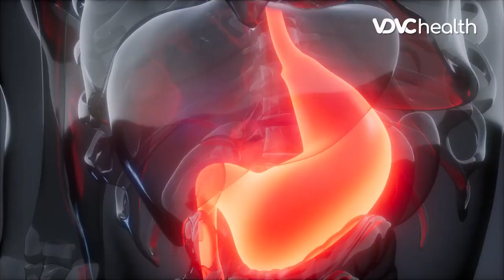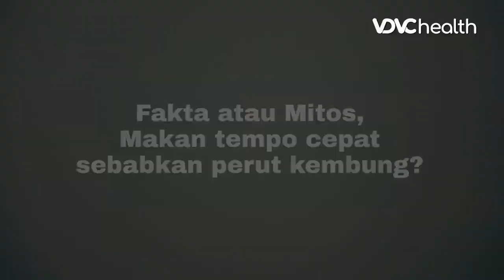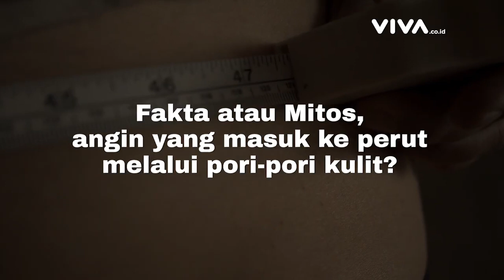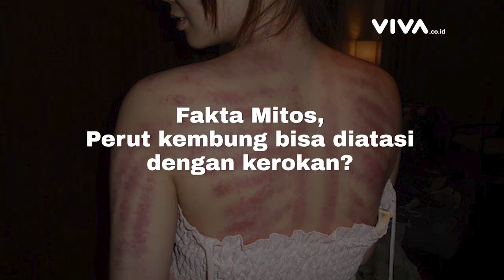Benarkah Sering Kembung Tanda Penyakit Berbahaya? | Kata Dokter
kata dokter - Perut kembung adalah kondisi ketika perut terasa kencang, penuh, dan terlihat membesar. Kondisi ini terjadi karena gas di perut terlalu banyak sehingga menimbulkan kram atau rasa tidak nyaman di perut. Banyak anggapan bahwa sering kembung merupakan tanda dari adanya penyakit berbahaya. Apakah anggapan itu fakta atau mitos belaka? Kali ini ini kita telah kedatangan Prof. Dr. dr. Ari Fahrial Syam, SpPD-KGEH, MMB, FINASIM untuk menjawab hal tersebut.